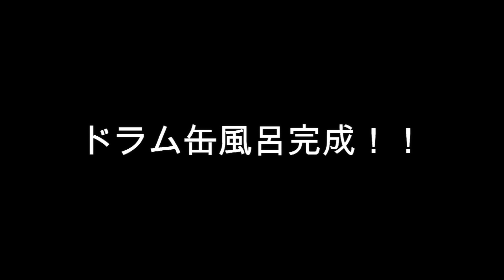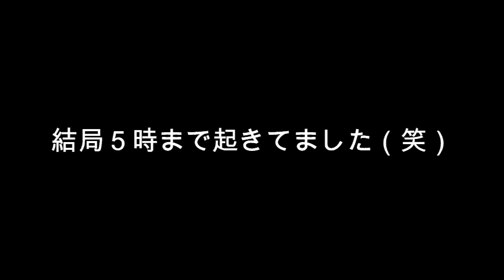【コロナ渦】山で五右衛門風呂を作ってみた。（後編）-山籠り生活＃７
どうも、カムイです。
秘境でドラム缶風呂作ってみた。
後編の動画です。